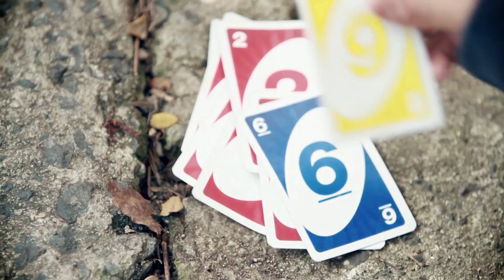Hecmar Merced - A tu lado hay Amor - Official Video